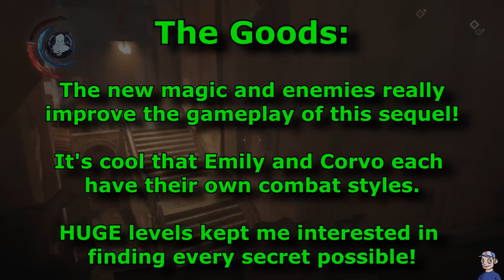Dishonored 2 Review! Perfect Stealth Gameplay? (PS4/Xbox One)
One of the mostly highly anticipated sequels this year has finally been released. Does Dishonored 2 live up to the Bethesda hype or die in the shadows? Find out in my full review of Dishonored 2!

In this video series DreamcastGuy talks about a wide variety of games in a review style format while showing gameplay.  New, old, retro, and current gaming are all covered.